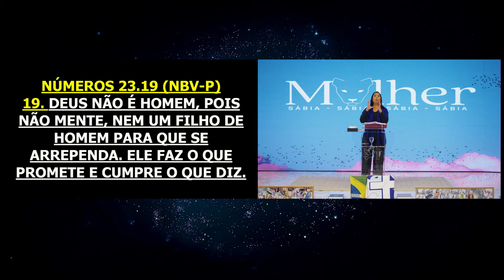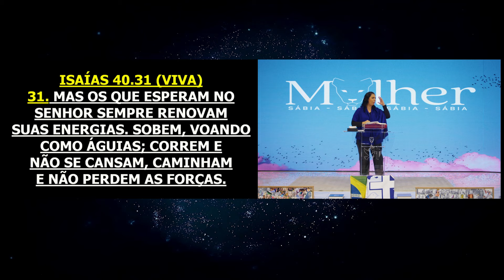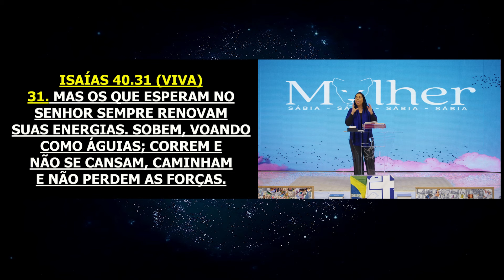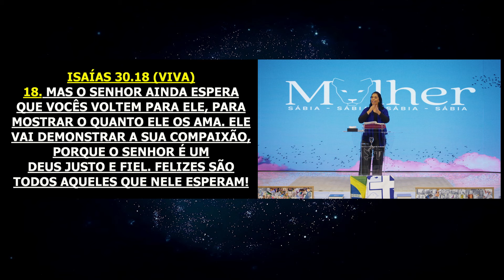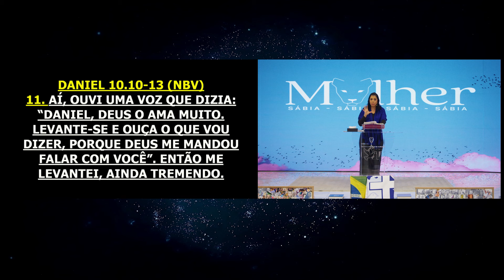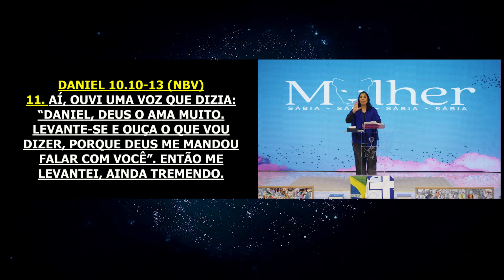Permaneça esperando pela sua colheita | Mulher Sábia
Culto realizado 22 de Maio de 2024

Referências: Números 23.19/ Mateus 18.3-5/ Isaías 40.31/ Salmo 27.13-14/ Zacarias 9.12/ Isaías 30.18/ Tiago 5.7-8/ Daniel 10.10-13

Continue plantando a boa semente e resistindo, pois chegará o momento em que você colherá o que plantou. É tempo de se agarrar ao Senhor e às coisas que Ele prometeu, porque Ele é Deus e cumpre Suas promessas. Não desista dos seus sonhos. Não desista daquilo que você levou tempo para plantar. Não desista da sua família. Não desista do seu casamento. Não desista de encaminhar os seus filhos no caminho do Senhor. Uma das coisas que impedem Deus de concluir Sua obra é a visão dividida. Deus não opera em um reino dividido. Cuide da sua colheita, pois ela irá florescer.